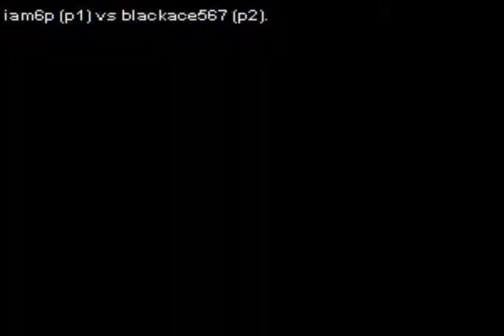Lowtier Scrublords Vol.1 - 6p (Tizoc) vs Ace (Tizoc)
We gotta do this again guys, ggs haven't laughed this hard in a while.